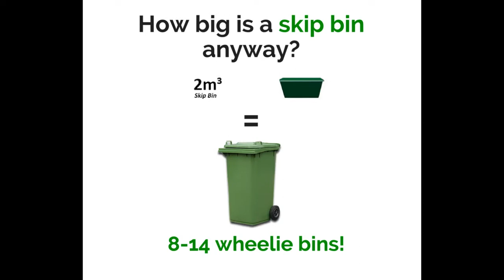Jims Skip Bins Kew